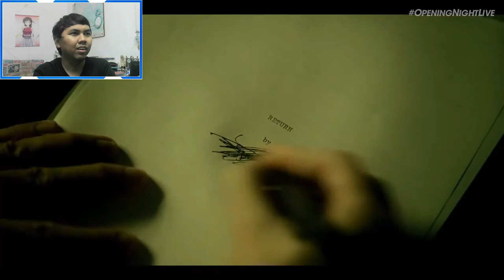AJ's REACTION: Alan Wake 2 — The Dark Place Trailer | Gamescom Opening Night Live 2023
AJ reacts to the latest trailer for Alan Wake 2 which was shown during the Gamescom Opening Night Live 2023.